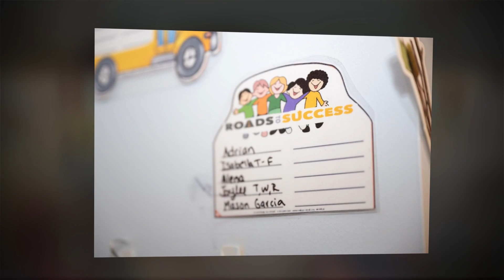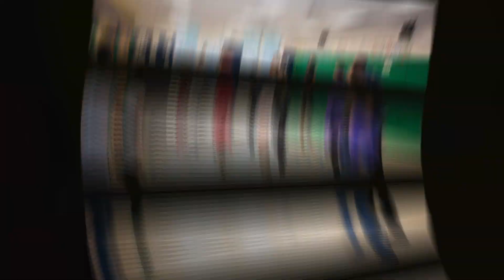Roads To Success at Ampark Neighborhood School, Bronx.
At Roads to Success, we are committed to achievement for all New York City youth. We promote academic, personal, and professional development through out-of-school-time programs, built on the philosophy of self-discovery.

We are privileged to work with many schools in Manhattan, Bronx, and Brooklyn, and help create a sustainable environment where young people find their identity, build their independence and practice generosity in their communities.

At Ampark Neighborhood school, our association goes back to September of 2006. We touch lives of approximately 100 families in this school and are hoping the maximize our efforts doing what we do the best – creating future leaders! We take pride in bringing the best quality instructors and classes to Ampark, that tap into student’s creativity, physical activities, and overall exploration of what it means to learn new and exciting skills.